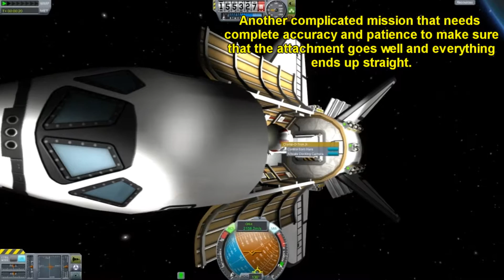sts 116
My first Kerbal video, hopefully you guys like it. Not the greatest cinema photography, my next ones will be better.

Mods-
KSO Orbiter
Chatterer v.0.5.9.3
Kerbal Engineer Redux Version 0.6.2.3
Romfarer Lazor Docking Cam